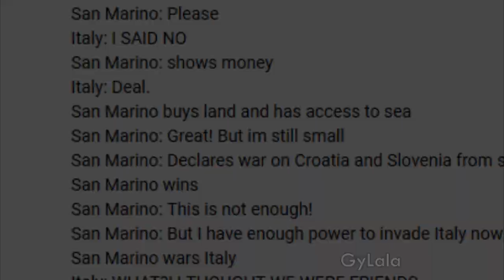San Marino in a Nutshell